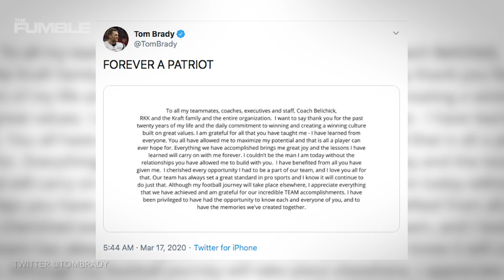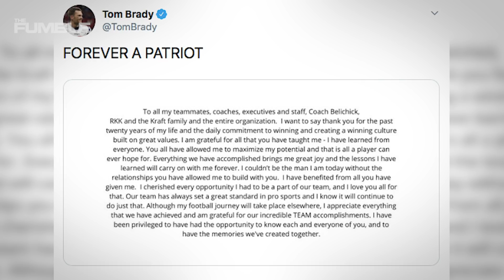Tom Brady OFFICIALLY Confirms He Is LEAVING New England Patriots For Another Team!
Tom Brady said goodbye to the New England Patriots in a series of posts on Instagram on Tuesday, ending his 20-year run with the only NFL team he has ever known.